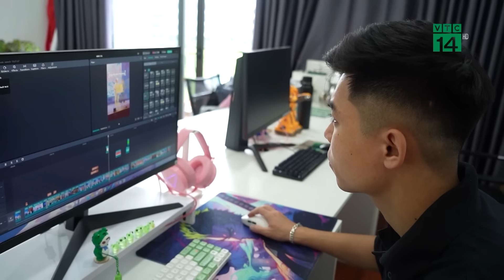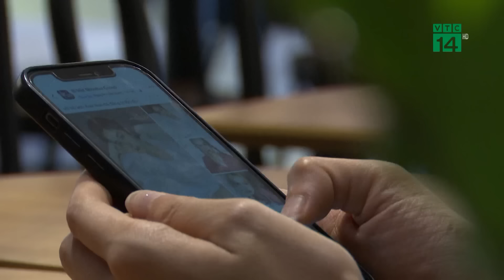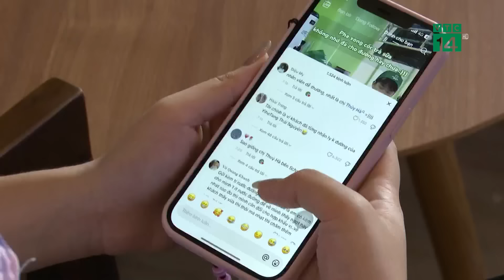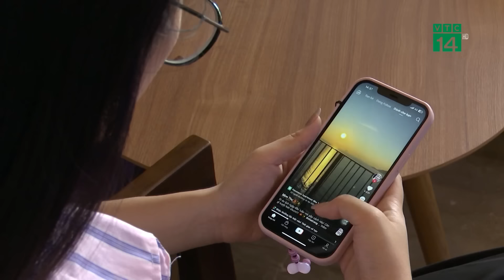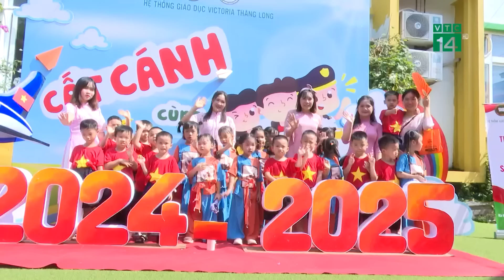Bão số 3 cách Quảng Ninh 600km, Hải Phòng đã có sóng cao 6m | VTC14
VTC14 | Theo Trung tâm Dự báo Khí tượng Thủy văn quốc gia, hồi 7h ngày 6/9, vị trí tâm siêu bão ở vào khoảng 19,2 độ Vĩ Bắc; 112,3 độ Kinh Đông, trên vùng biển phía Bắc khu vực Bắc Biển Đông, cách đảo Hải Nam (Trung Quốc) khoảng 160km về phía Đông Đông Nam; cách Quảng Ninh khoảng 600km về phía Đông Đông Nam. Sức gió mạnh nhất vùng gần tâm siêu bão mạnh cấp 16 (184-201km/h), giật trên cấp 17, di chuyển theo hướng Tây, tốc độ 15-20km/h.